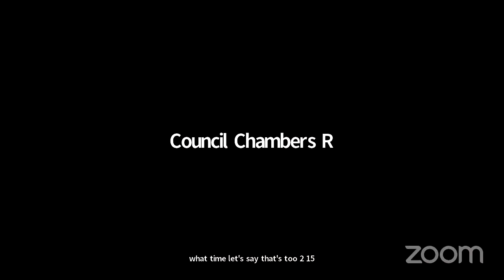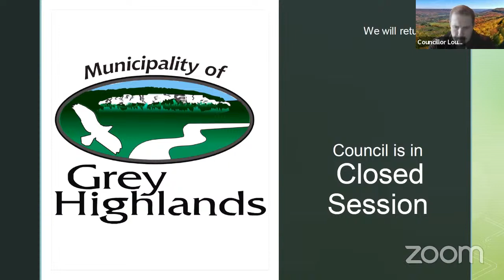2024-04-03 - Council meeting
1  Call to Order & National Anthem

 2  Approval of the Agenda

    2.1  If required: Amendments to the Agenda (note: should be time sensitive or urgent) Requires 2/3 vote

    2.2  Approval of Agenda

 3  Open Forum

 4  Declaration of Pecuniary Interest

 5  Approval of Minutes

    5.1  Minutes of the previous meeting

 6  Delegations/Presentations

      Award Presentation to occur at 1:00 pm.

 7  Corporate Administration

      By-law 2024-030 - Repeal By-law 2023-134 Markdale Jubilee Task Force Terms of Reference.

      By-law 2024-031 - Being a by-law to remove members appointed to various committees and amend By-law 2022-103

 8  CLS and Planning

      Grey Bruce Detachment Joint Board – Final Implementation Report

      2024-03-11 Seniors Advisory Committee Meeting Minutes

      By-law 2024-029 - Ladybank Schoolhouse Heritage Designation (related to resolution 2023-915 passed at the 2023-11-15 Council meeting)

 9  Building and Economic & Community Development

      Maxwell Hall Board - 2023 year-end report

      Fees and Charges - Parks and Recreation (Schedule F)

      By-law 2024-032 being By-law to amend the Fees and Charges By-law

 10  Environmental Services

      2023 Cart Collection Survey Results

 11  Finance

      Award of RFP-F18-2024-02 Asset Management Plan Consulting Services

      2023 Preliminary Operating Year-End Financial Report

 12  Fire, Police and Safety

 13  Transportation and Public Spaces

      By-law 2024-033 - Being a By-law to authorize the execution of the Boundary Road Agreement Between the Municipality of West Grey and Municipality of Grey Highlands

 14  Consent Agenda

      Consent Approval

      Saugeen Conservation Authority RBC Tech for Nature initiative

      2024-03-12 - Eugenia and District Community Improvement Association minutes

      2024 Saugeen Mobility and Regional Transit Budget

      BDO - 2023 Audit Letter

      Ministry for Seniors and Accessibility - Ontario Senior of the year award correspondence

    8.1  Committee of Adjustment Meeting Minutes

      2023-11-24 - Drinking Water Source Protection Committee meeting minutes

 16  New Notice of Motion

 17  County Report

    17.1  County Highlights - Link

 18  Councillor Privilege

 19  Closed Session

    19.1  Move into Closed

    19.2  Reconvene in Open Session

    19.3  Report out from Closed Session

 20  Adjournment

    20.1  Confirming By-law

    20.2  Upcoming Meetings 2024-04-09 @ 5:00 pm - Committee of Adjustment 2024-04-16 @ 1:00 pm - Economic Development Advisory Group 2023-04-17 @ 10:00 am - Council

    20.3  Adjourn

 6  Committee of the Whole

      Minutes of the 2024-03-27 Committee of the Whole meeting